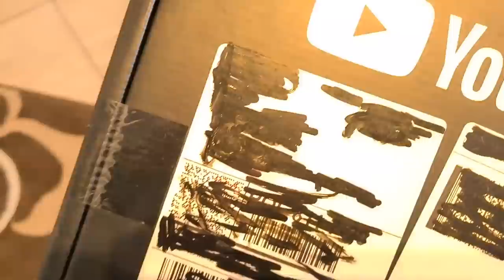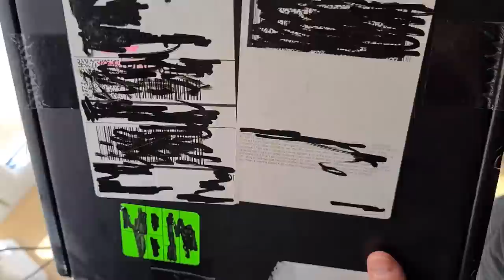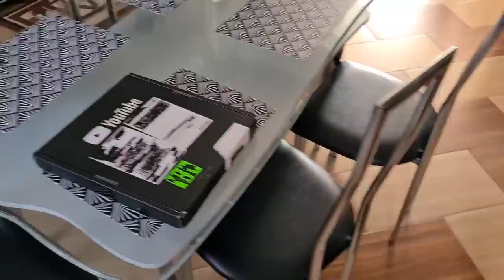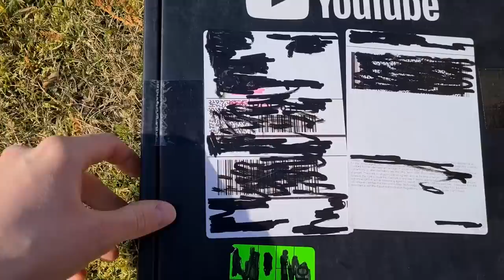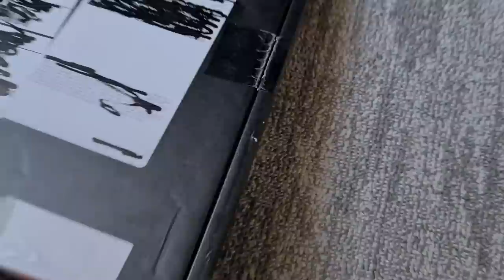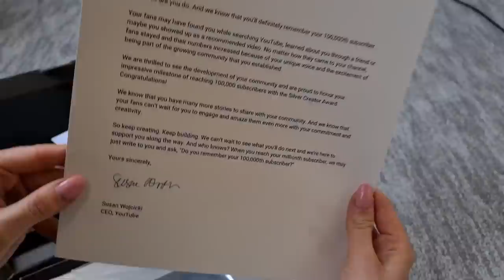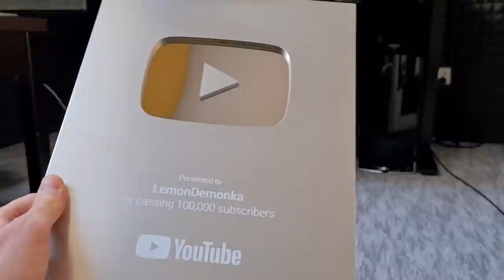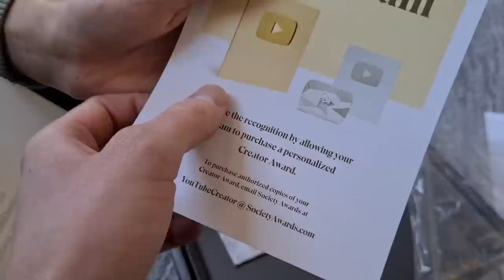DOSTAŁAM TAJEMNICZĄ PACZKĘ W KTÓREJ BYŁO TO... w PRAWDZIWYM ŻYCIU! z SmileSlow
Kanał mojego chłopaka: @SmileSlow